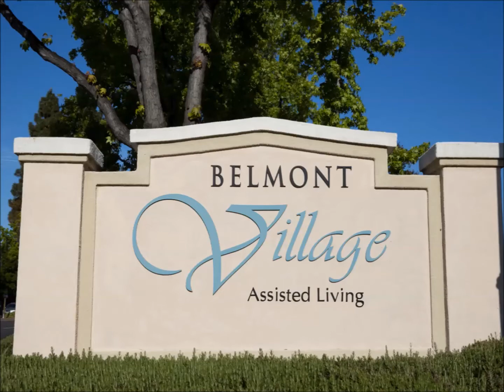2018 Northern CA Outstanding Executive Director | Radhika Singh, Belmont Village of Sunnyvale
As wildfires swept through Northern California in the fall of 2017, Radhika drove to sister community Belmont Village of Albany to help coordinate the arrival of over 100 evacuated residents, including more than 50 residents with dementia. At the same time, she continued to lead her own team, even arranging rides to and from Albany. For those who work with Radhika or live in her community, this is par for the course. She began at Belmont Village of Sunnyvale as a part-time dining room server and also served as the activities director and assistant executive director before being promoted to executive director. Her firsthand experience serving in multiple capacities has contributed greatly to her success. What’s more, her initiatives to increase engagement among staff and residents and enhance the residents’ quality of life has helped boost overall confidence in the quality of care.